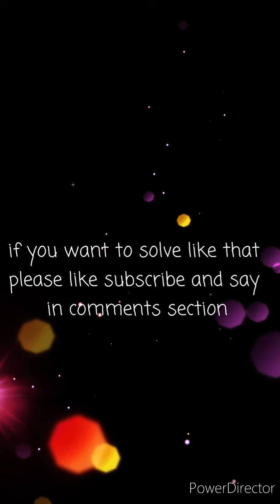Solving rubiescube very quickly